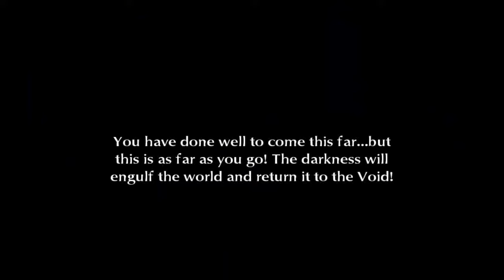Final Fantasy III HD - 97 Boss Echidna